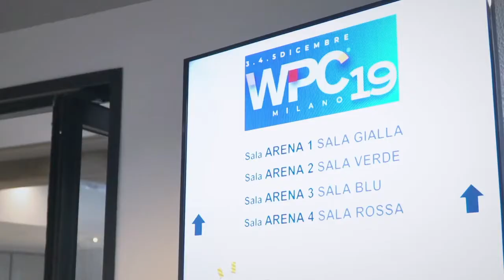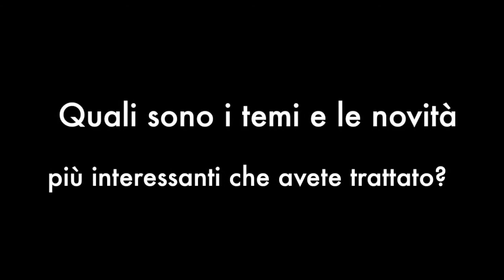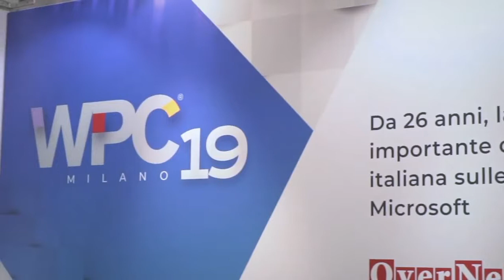WPC 2019, i protagonisti. La voce di Claudio Salano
WPC 2019, tre giorni da record per le tecnologie Microsoft. Tre giorni intensissimi, tre giorni di formazione, incontro, confronto senza precedenti nel cuore di Milano. Oltre 400 tra professionisti imprese, appassionati si sono dati appuntamento per conoscere tutto sulle tecnologie Microsoft. Un successo clamoroso per Overnet, che organizza l’evento da 26 anni. Ecco le voci dei protagonisti, qui Claudio Salano, numero uno di Overnet, racconta il cuore e l'anima del progetto